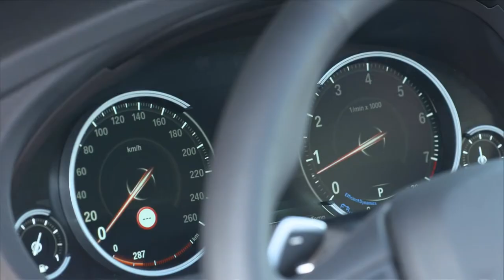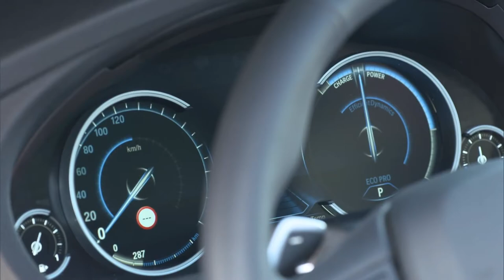BMW 535i GT facelift driving and beauty footage,sport cars video, sport cars 2016,Best Sport CARS Vi